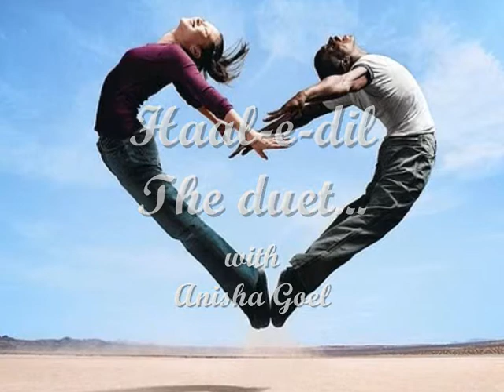Haal-e-Dil, a duet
A beautiful song from  the Bollywood movie Buddha Hoga Tera Baap. I took the liberty of singing along with the legendary Amitabh Bachchan's voice to add my touch to the song. I hope you like it!